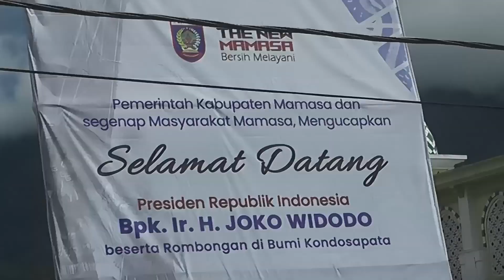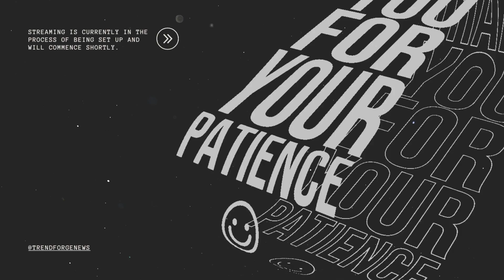Kunjungan Spesial Presiden Jokowi ke Sulawesi Barat.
Kunjungan kerja Presiden Joko Widodo ke Sulawesi Barat, khususnya Mamuju dan Mamasa, adalah sebuah peristiwa yang memperlihatkan komitmen pemerintah pusat untuk mendukung pembangunan dan kesejahteraan di daerah-daerah terpencil dan terdepan. Dalam kunjungan ini, Presiden Jokowi tidak hanya melakukan inspeksi langsung terhadap proyek-proyek infrastruktur yang sedang berjalan, tetapi juga berinteraksi langsung dengan masyarakat setempat untuk mendengarkan aspirasi dan kebutuhan mereka.

Saat tiba di Mamuju dan Mamasa, Presiden Jokowi disambut dengan antusiasme dan kehangatan oleh masyarakat setempat, yang menganggap kunjungan tersebut sebagai bentuk perhatian nyata dari pemerintah terhadap kondisi mereka. Selama kunjungan, Presiden Jokowi bersama dengan para pejabat daerah dan anggota kabinetnya mengadakan berbagai pertemuan dan dialog dengan berbagai pemangku kepentingan, termasuk tokoh masyarakat, petani, nelayan, dan pelaku usaha lokal.

Selain memeriksa proyek-proyek infrastruktur seperti jalan, jembatan, dan sarana transportasi lainnya, Presiden Jokowi juga meluncurkan berbagai program pembangunan dan sosial yang dirancang untuk meningkatkan kesejahteraan masyarakat setempat. Dia juga memberikan arahan kepada para pejabat daerah untuk mempercepat proses pembangunan dan meningkatkan koordinasi antara pemerintah pusat dan daerah.

Selama kunjungan ini, media massa secara luas meliput setiap langkah yang diambil oleh Presiden Jokowi, memberikan liputan yang luas dan mendalam tentang upaya pemerintah dalam memperbaiki kondisi di daerah terpencil seperti Mamuju dan Mamasa. Selain itu, kunjungan ini juga menjadi kesempatan bagi Presiden Jokowi untuk menyampaikan pesan-pesan penting kepada masyarakat, seperti pentingnya persatuan dan kolaborasi dalam menghadapi tantangan pembangunan.

Secara keseluruhan, kunjungan kerja Presiden Joko Widodo ke Sulawesi Barat, khususnya Mamuju dan Mamasa, merupakan sebuah langkah yang signifikan dalam upaya pemerintah untuk meningkatkan pembangunan dan kesejahteraan di daerah-daerah terpencil di Indonesia. Dengan memperkuat kerjasama antara pemerintah pusat dan daerah, diharapkan bahwa kunjungan ini akan membawa dampak positif yang nyata bagi masyarakat setempat dan mempercepat pembangunan di wilayah tersebut.